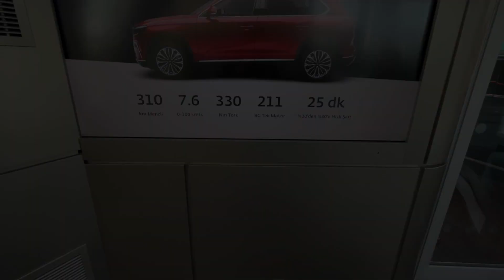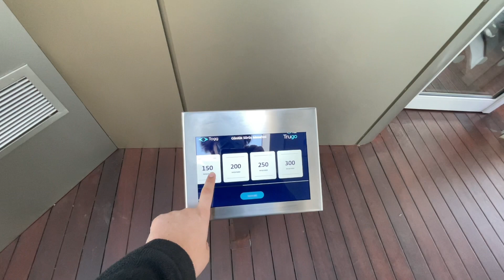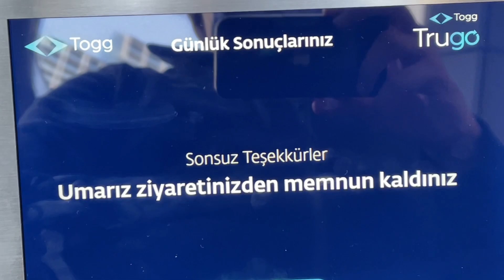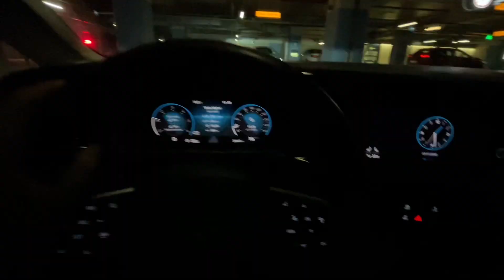Togg İnceleme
Videolarda daha çok yüzümün görünmesini istiyorsanız yorumlarda belirtmeyi unutmayın.